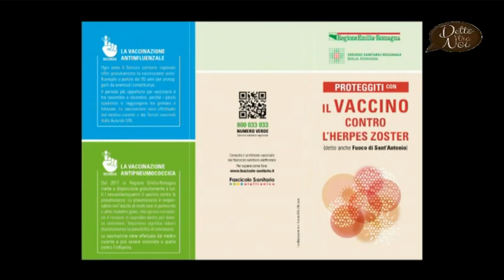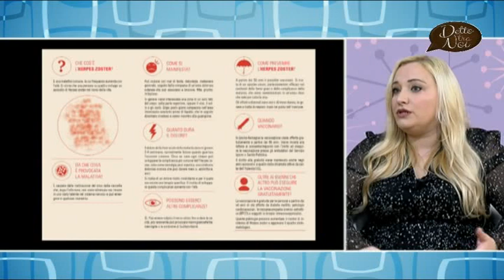Herpes Zoster: co's'è e perchè è importante vaccinarsi per prevenire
Alessandra Fantuzzi referente di Ausl Modena per la vaccinazione adulti spiega cos'è l'infezione Herpes Zoster e l'importanza di vaccinarsi gratuitamente per prevenirla